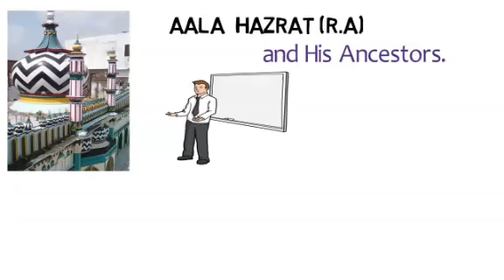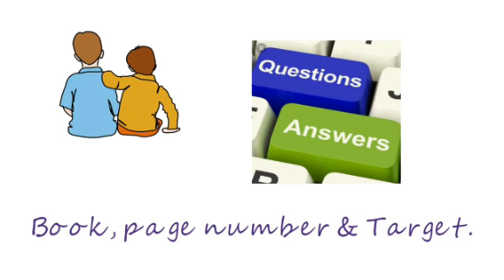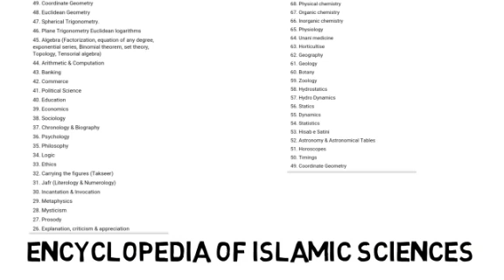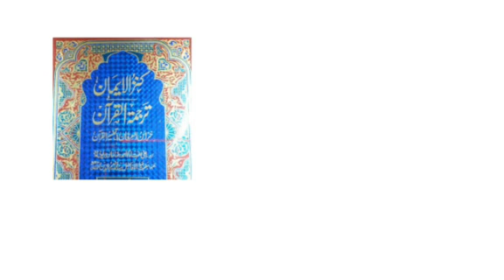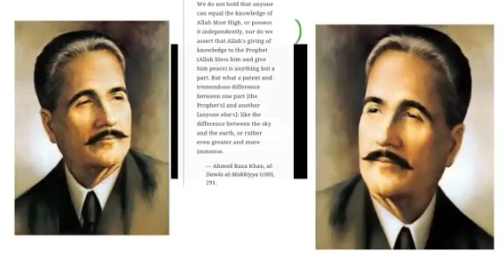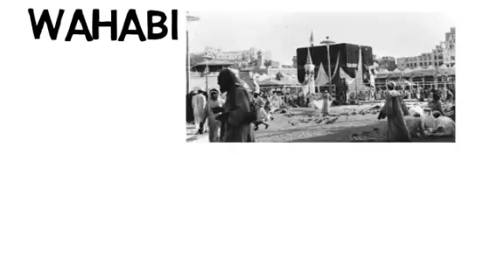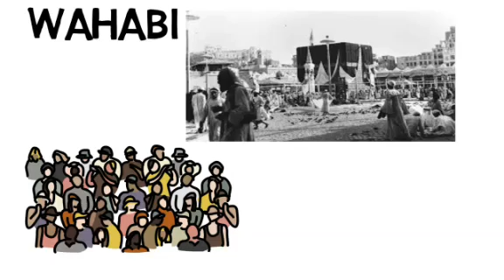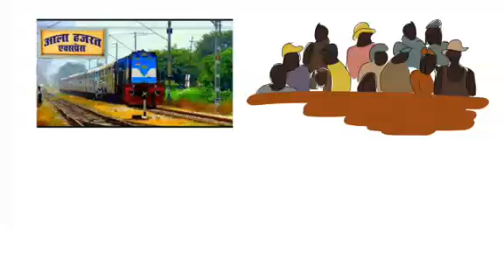Full Biography of Aala Hazrat Imam Ahmad Raza Khan Barelvi | आला हजरत रजा खान बरेलवी Urdu | Hindi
This video is all about Aala Hazrat Imam Ahmad Raza Khan Barelvi (r.a)'s life,his biography. Aala Hazrat Was a prominent Muslim scholar. He has done a lot of work for Islam. He is also known as "Imam Sayoti of Hind". He was a real lover of Prophet Muhammad (s.a.w). This video says all about Aala Hazrat,Raza Sahab. What are his views about other Muslim scholars and especially what Allama Iqbal (r.a) says about Aala Hazrat and much more.
                                    Soutul Awliya Dawoodi